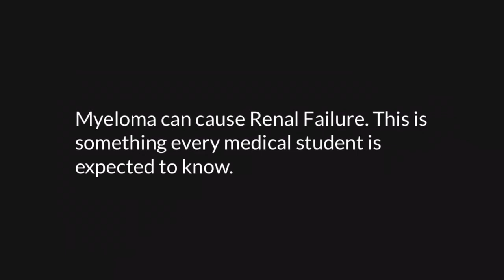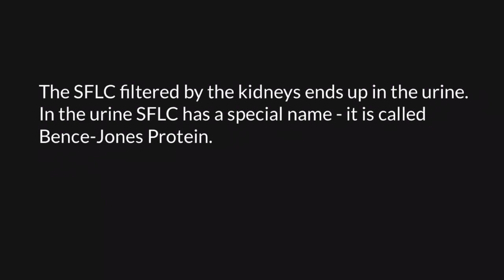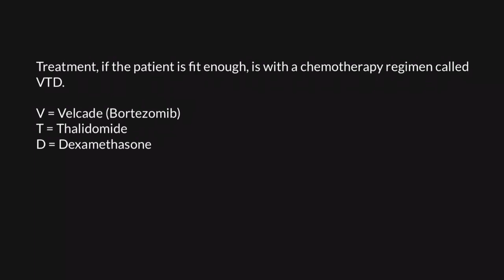Multiple Myeloma Part 4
Multiple myeloma is a haematological malignancy arising from plasma cells.

The cause is unknown.

The major risk factor is age. It is pretty much unheard of for anyone to get the disease under the age of 60.

It causes a classical array of complications, many of which arise from the fact that the cancerous cells produce immunoglobulin as would normal plasma cells, but because there are so many of them, they produce far too much.

In this short video, we look briefly at the pathophysiology of myeloma, then we look at symptoms and complications and finally we end the video by looking at VTD chemotherapy which can be used to treat myeloma.